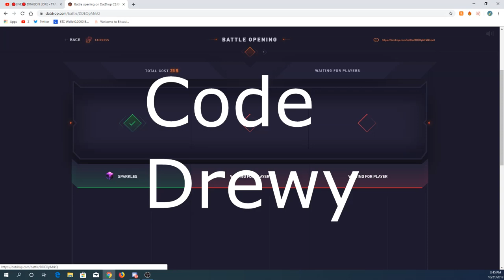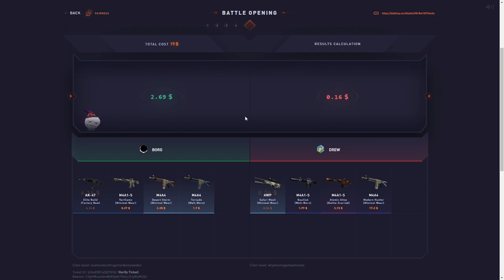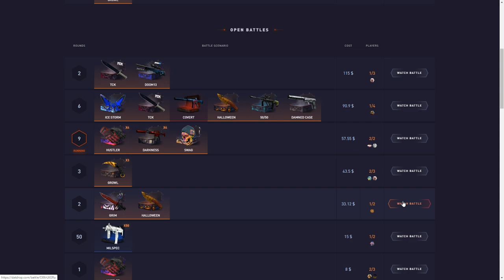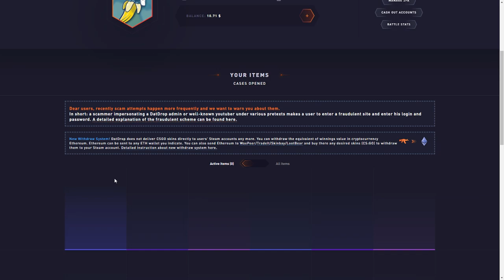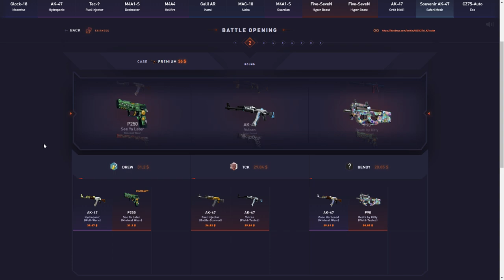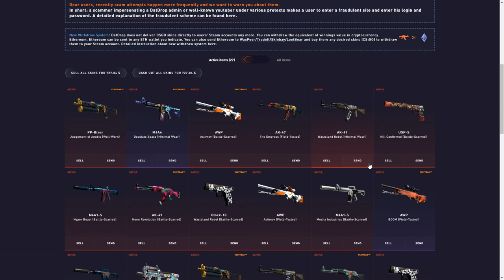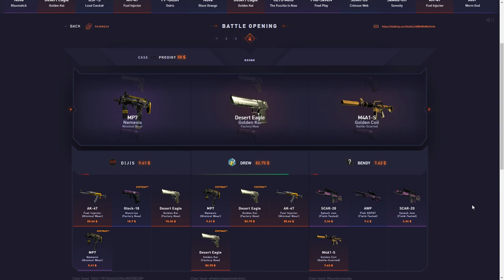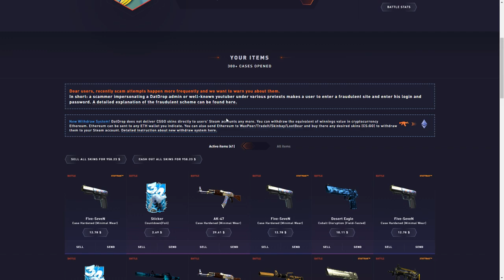WILD $750 PREMIUM WIN!